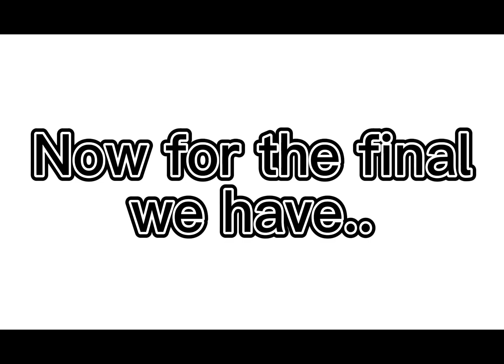All The Gloves That I Made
oh you really thought there was a game link?
And drop a sub